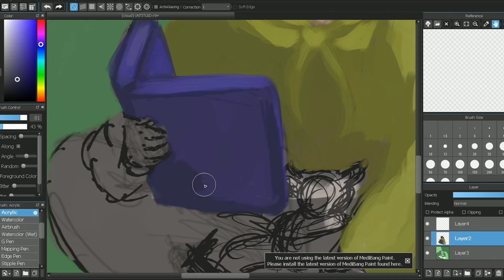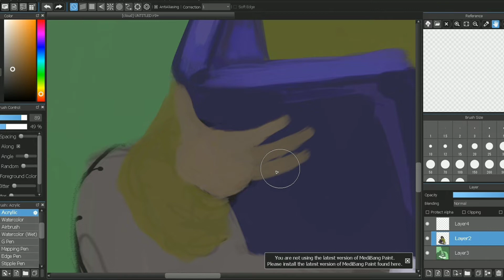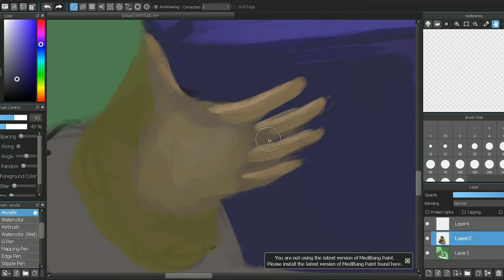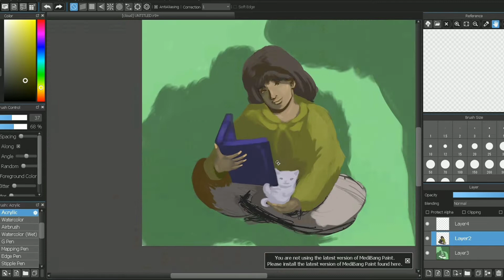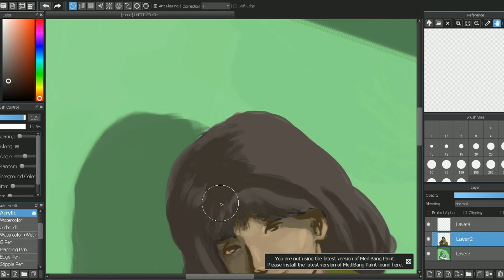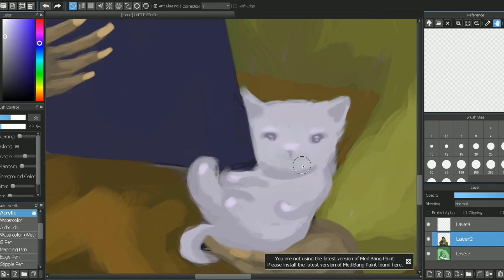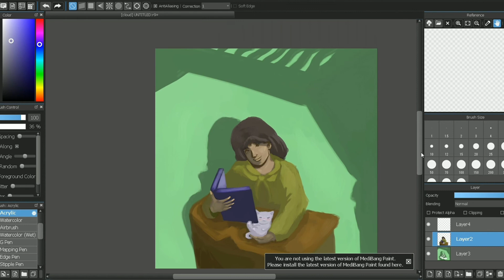one day at a time ૮ ˘ﻌ˘ ა film diary 8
“There are people like Senhor José everywhere, who fill their time, or what they believe to be their spare time, by collecting stamps, coins, medals, vases, postcards, matchboxes, books, clocks, sport shirts, autographs, stones, clay figurines, empty beverage cans, little angels, cacti, opera programmes, lighters, pens, owls, music boxes, bottles, bonsai trees, paintings, mugs, pipes, glass obelisks, ceramic ducks, old toys, carnival masks, and they probably do so out of something that we might call metaphysical angst, perhaps because they cannot bear the idea of chaos being the one ruler of the universe, which is why, using their limited powers and with no divine help, they attempt to impose some order on the world, and for a short while they manage it, but only as long as they are there to defend their collection, because when the day comes when it must be dispersed, and that day always comes, either with their death or when the collector grows weary, everything goes back to its beginnings, everything returns to chaos.”
― José Saramago, All the Names